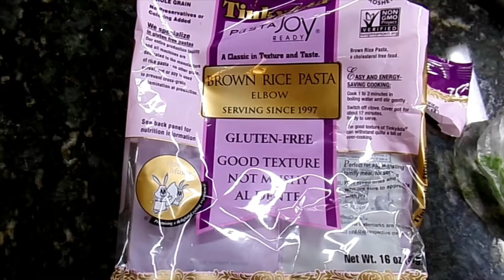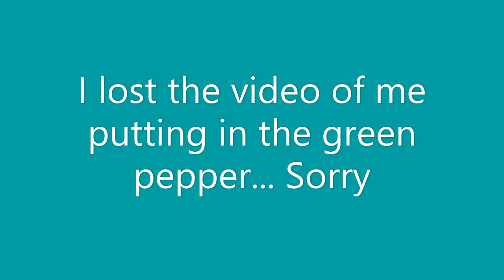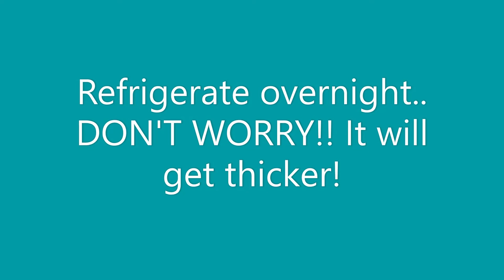Delicious Creamy Macaroni Salad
Most creamy macaroni salad on this side of the Mississippi.
Try out this recipe! You WILL LOVE IT! Yum Yum Yum!
Love Y'ALL!